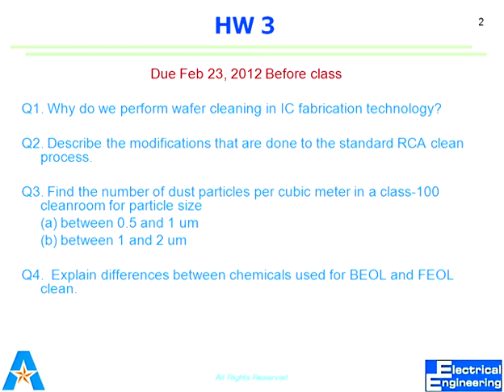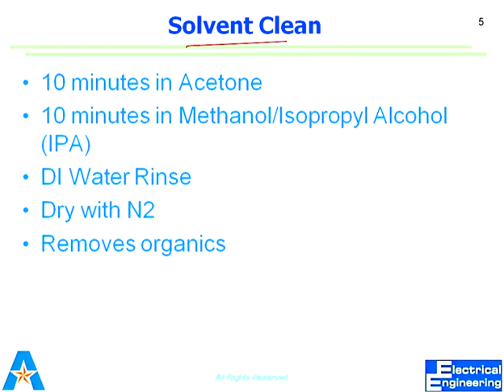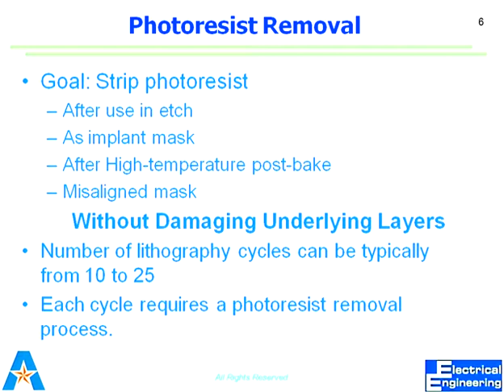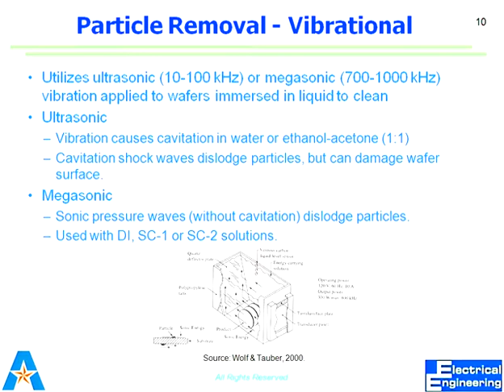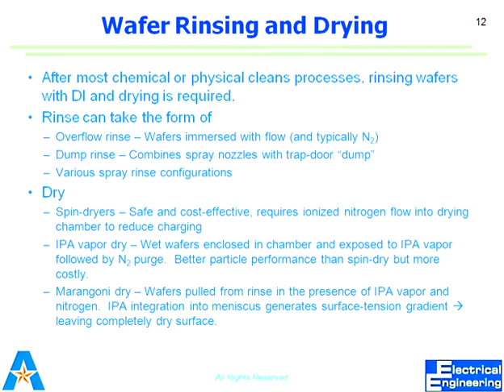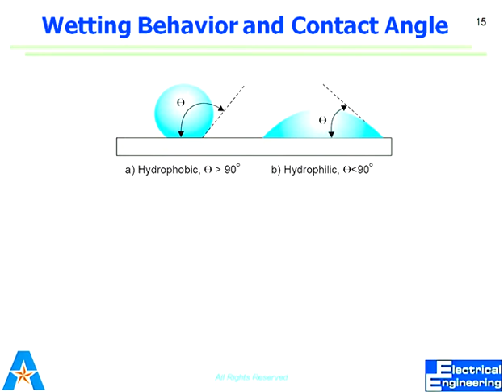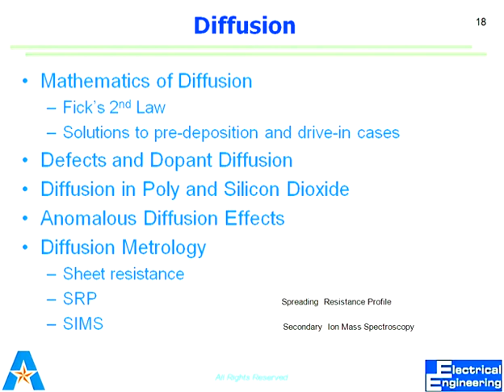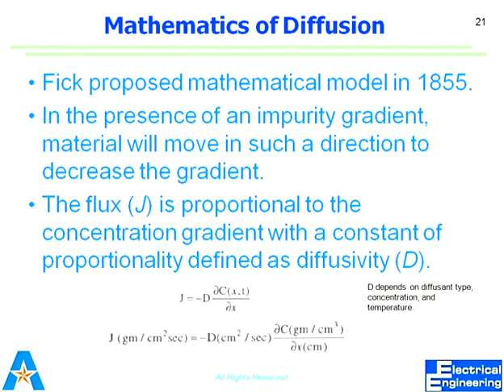Lect 10 Si IC Fab Cleaning - Diffusion Sp12 Video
UT-Arlington
Lecture starts at 11:00